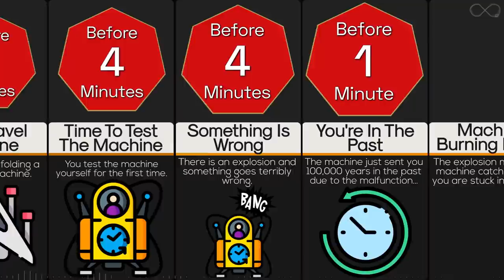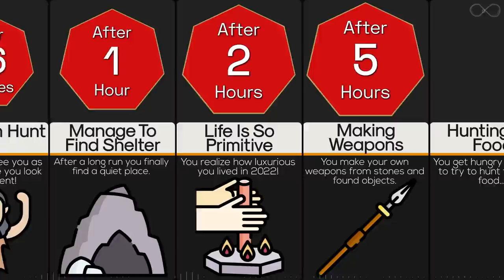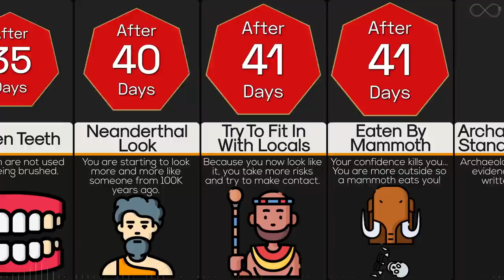Timeline: If You Were Sent 100,000 Years To The Past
life on Earth 100,000 years ago was very different from what we have today. With thousands of strange species inhabiting land alongside numerous other species of human beings in climates that are dramatically different than today, this was our Earth 100,000 years ago.

So If you were sent back in time to 100,000 years ago, can you survive the harsh weather, the Columbian Mammoth, or the Toxodon? Can the human species of that time understand you? How long can you survive there? This timeline video shows the typical reaction of a modern man if he is sent 100,000 years to the past.